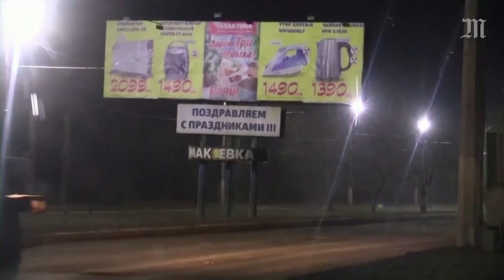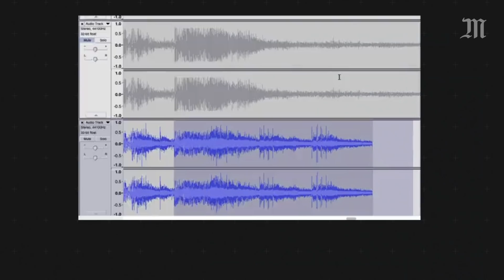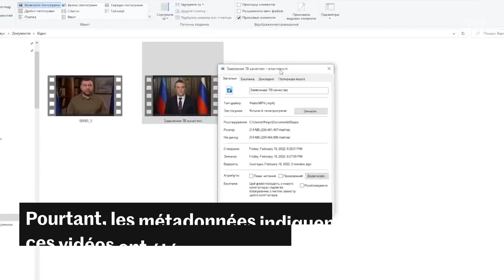Ukraine : pourquoi les pro-Russes ont multiplié les fausses vidéos d'attaque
Depuis plusieurs semaines, la Russie et des séparatistes pro-russes sont accusés de mener des « opérations sous fausse bannière » en Ukraine. Des vidéos souvent vite discréditées, mais utiles à Moscou pour installer un climat de tension, voire justifier une guerre.

La désinformation foisonne le long de la frontière russo-ukrainienne, et elle est parfois facile à repérer. Leur objectif est d’accuser Kiev d’actes de sabotage, et ainsi d’avoir un prétexte implacable pour engager une riposte militaire.

Ces « mises en scène », selon notre correspondant à Moscou, Benoît Vitkine, sont frappantes par leur « faible qualité ». Il précise toutefois que ces images truquées, destinées à la partie du public russe qui s’informe exclusivement grâce à la télévision, n’ont pas vocation à convaincre l’ensemble de la population. Il s’agit de « créer un climat » qui justifierait une attaque russe en Ukraine.